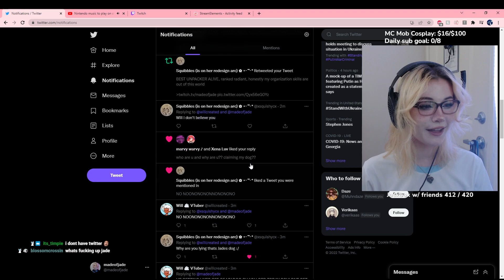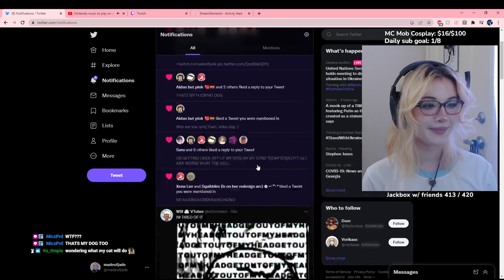Unpacking Pt 1 :) Cozy Stream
MAIN CHANNEL: @madeofjade on YT